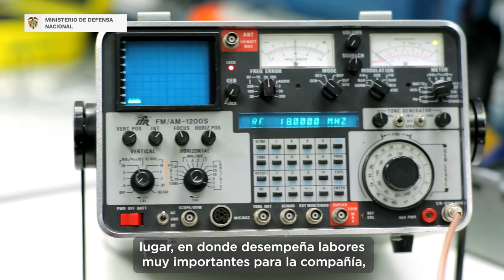Inteligencia, vigilancia y reconocimiento aéreo, tres palabras que definen al Coelum de CIAC